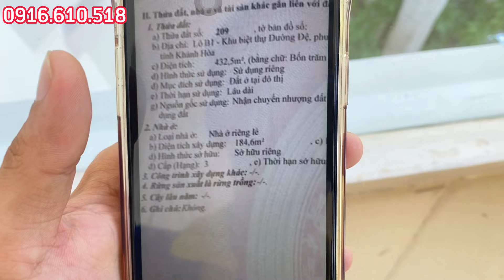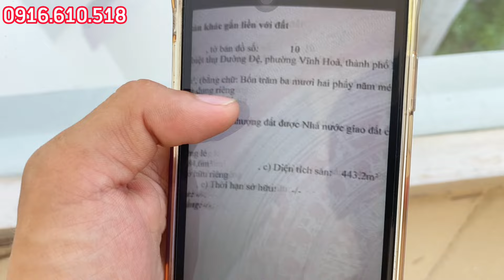Không hiểu Sao Căn Biệt Thự View Trực Biển 3 Mặt Thoáng | 432 M2 | Bán Giá Sock | Nhà Đất Nha Trang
1.Gọi điện trực tiếp: 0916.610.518
2. Zalo/Viber : 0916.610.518 (Tên: Nguyên Lâm Nhà Đất)
4. Facebook cá nhân:

Tôi là Nguyên Lâm Nhà Đất chuyên:
1.Cung cấp thông tin thị trường bất động sản Nha Trang, Khánh Hòa.
 2. Tôi chuyên căn hộ cao cấp,nhà phố, đất sinh thái, nhà đất vườn, biệt thự nhà vườn, đất trang trại tại T.P Nha Trang
3. Tư vấn hồ sơ, pháp lý đất đai.

ĐĂNG KÝ VÀ BẤM CHUÔNG NHẬN NHIỀU VIDEO MỚI, HAY NHẤT NHÉ.
BƯỚC 2: BẤM CHUÔNG
BƯỚC 3: LIKE VIDEO VÀ CHIA SẼ (SHARE) NHÉ.
Kênh Youtube Nguyên Lâm Nhà Đất xin chân thành cảm ơn anh / chị / cô / chú đã theo dõi và xem video ạ.